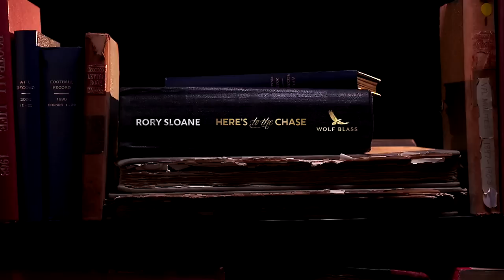Sloane's story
AFL Media investigates Rory Sloane's growth as a player, person and leader at the Adelaide Crows